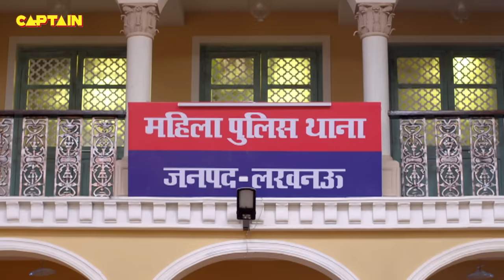Karishma Singh की जान बचाने के लिए दे दी जब Mira ने अपनी जान || Maddam Sir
Karishma Singh की जान बचाने के लिए दे दी जब Mira ने अपनी जान || Maddam Sir - Ep.700